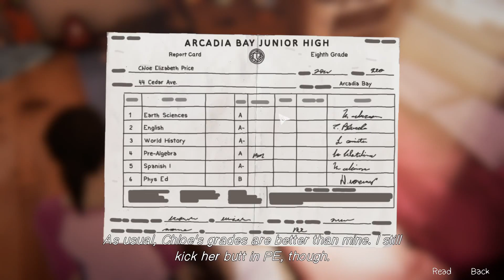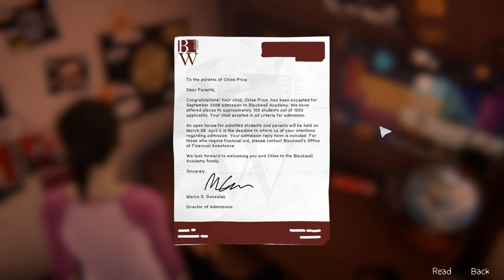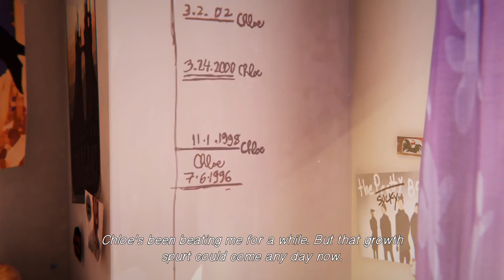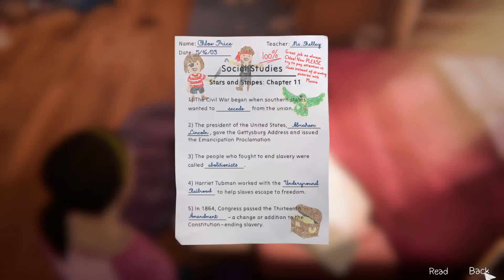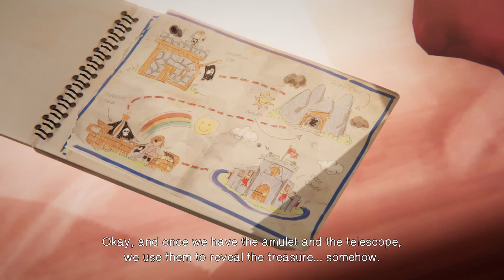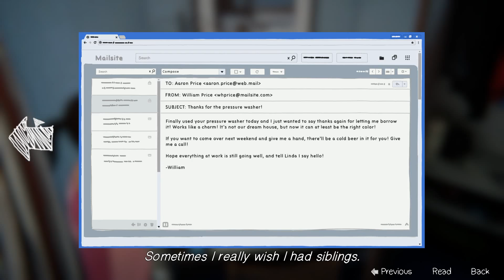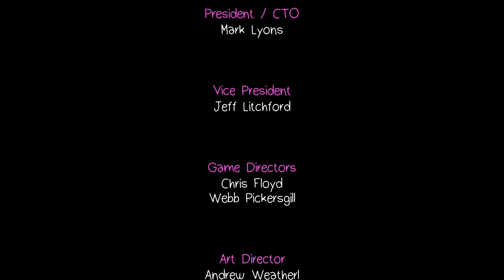Life is Strange Before the Storm Farewell NEW DLC complete walkthrough 1080p 60fps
Experience Max and Chloe’s childhood friendship in Farewell the bonus episode to Life is Strange Before the Storm. Ashly Burch and Hannah Telle reprise their roles in an emotional and nostalgic trip down memory lane.

'Farewell' Bonus Episode is available as part of the Deluxe Edition of Life is Strange: Before the Storm